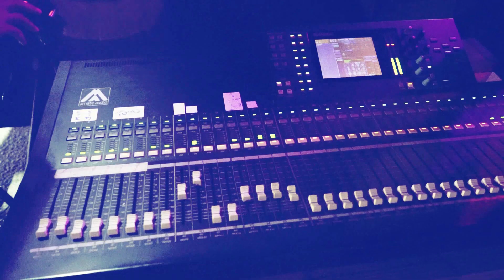استقبال عريس حريقة الفنان مؤيد الحوراني العريس رافع احمد عزون العتمة R.Alazz 2019 4K